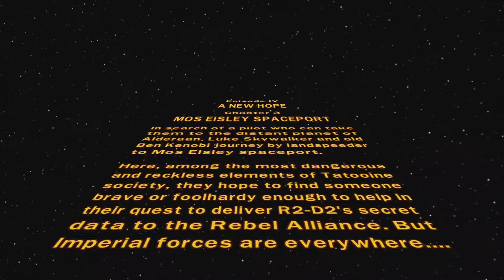LEGO Star Wars: The Complete Saga - Chapter 21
Gram w oryginalne LEGO Star Wars: The Complete Saga, które zawiera pakiet gier przedstawiających wydarzenia znane z pierwszych sześciu filmów z serii Gwiezdnych Wojen.